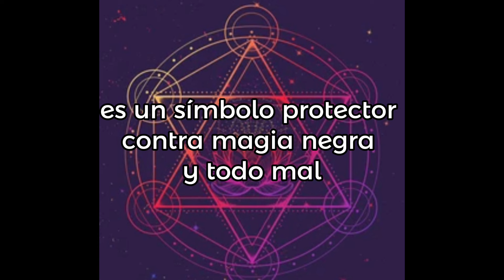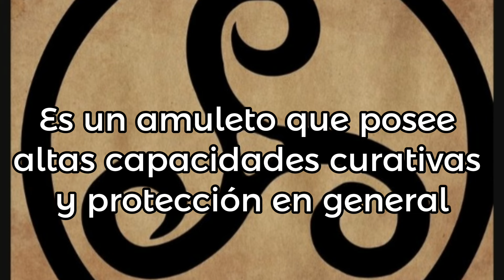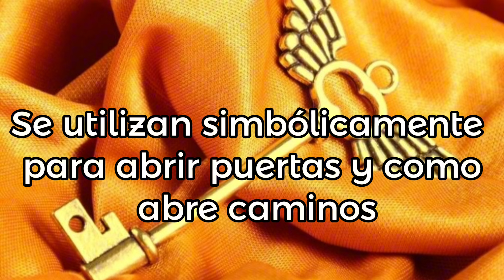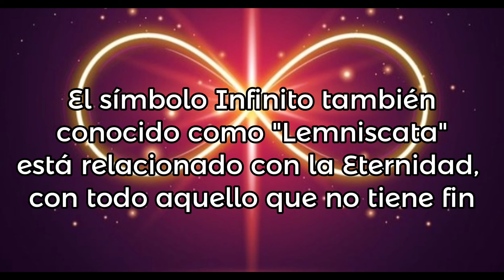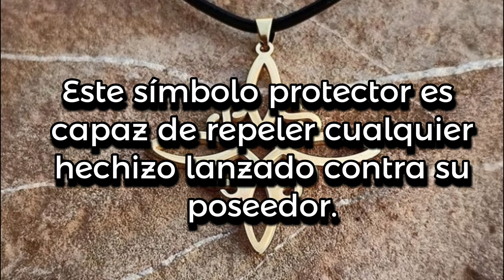Símbolos de protección